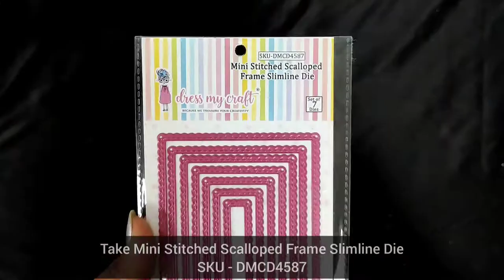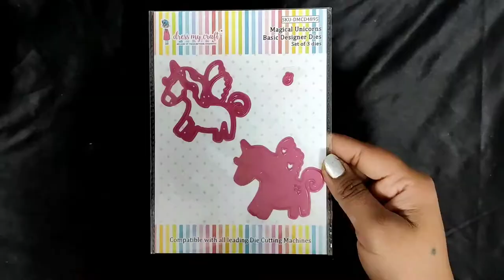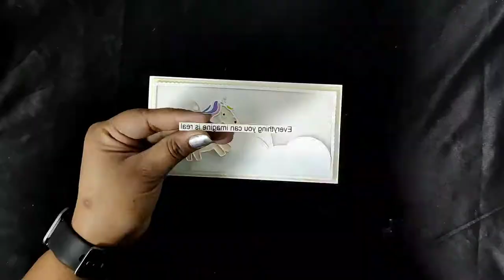Let's Learn this Fun Technique to create Glitter Shaker Card.